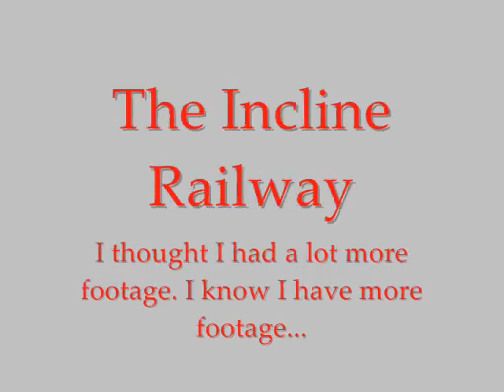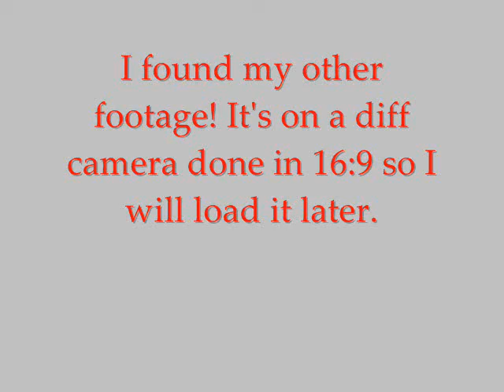Incline Railway, part 1 -- the first official day of ST3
I have a few pics scattered of the unofficial day 1 where we went to Stacey and Lizzy's room to make the baskets and stuff the welcome packets. That was a HUGE bunch of fun in itself as well.  Shall we say they were treated to my dinosaur burps and leave it at that. Roc was less than impressed and embarrassed for me. (lol)  Part 2 of the Incline shall follow. Another 4 hours and the files will be done converting! WOOT!